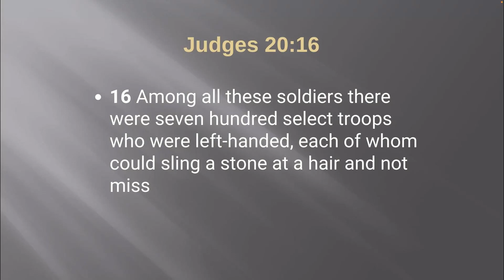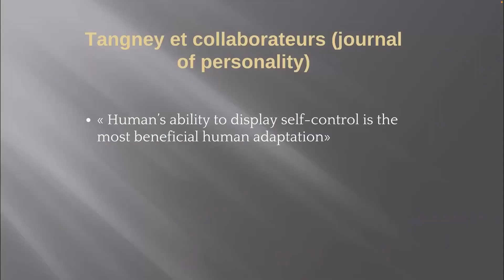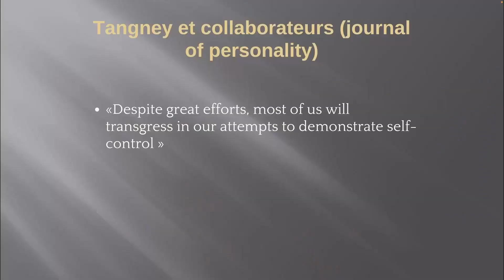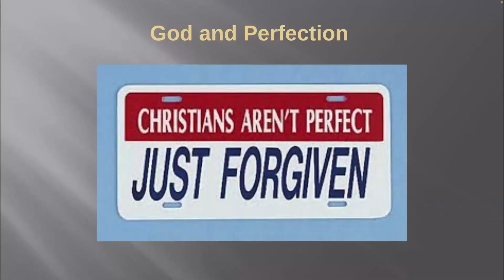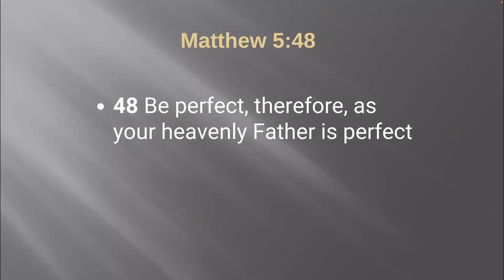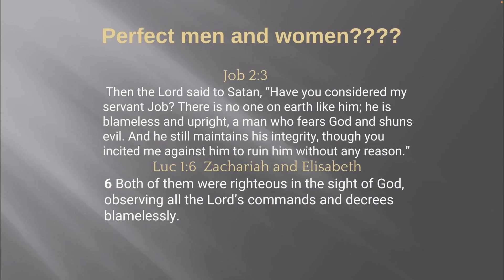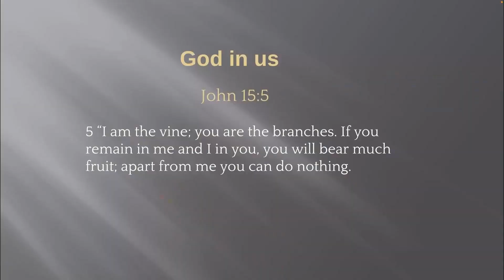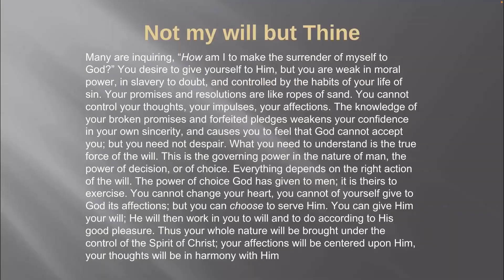Be Perfect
Does God really want us to be perfect?